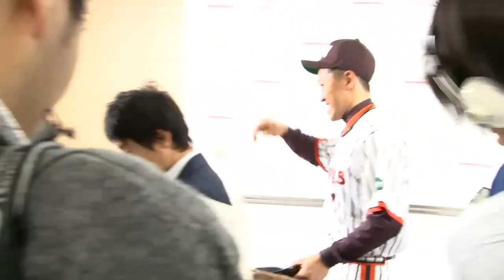ソフトバンクホークス 福岡クラッシック2014記者発表 20140415 内川聖一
2014年4月15日[ヤフオクドーム]
福岡クラッシック2014の記者発表が行われ、内川選手が初代・福岡ダイエーホークスのユニフォームを着用して登場しました。